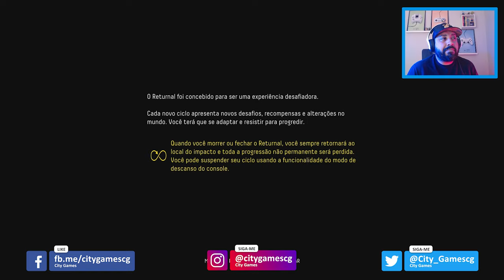Que jogo da P... Primeira Game Play Returnal - Tiro nos Aliens!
Fala Player, confiram essa GamePlay deste jogo F. !

👉 TITULO: Que jogo da P... Primeira Game Play Returnal - Tiro nos Aliens!

Will Costa

🎮Meus Consoles🎮
PS5
PS4 Pro
Xbox One X
Nintendo Switch
Xbox 360
Nintendo 3DS